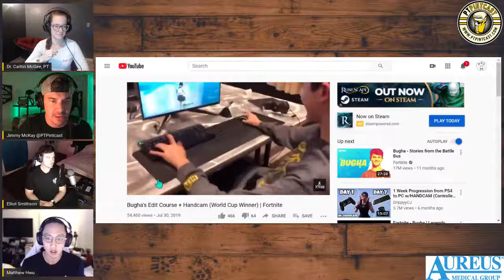What You Need To Know to Treat the e-sport Athlete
You'll Learn:

🕹️ What is e-sports?
👾 How is it similar/different from "traditional" sports PT?
 🦠 How has COVID affected esports & PT treating in this field?
🏅 What specific performance needs are required for esport athletes?
🤝 How to gain trust in an esport athlete?
🤕 What are common injuries and pain patterns in esports?
🕹️ What are special considerations with this population?

Featuring:

🎲 Caitlin McGee @CaitMcGeePT
😷 Elliot Smithson @1HP_Medic
☝️ Matthew Hwu @hpforgamers